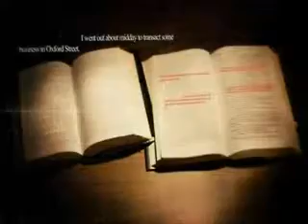String Metrics On Numb3rs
Charlie explains String Metrics,...
this video is property of Numb3rs